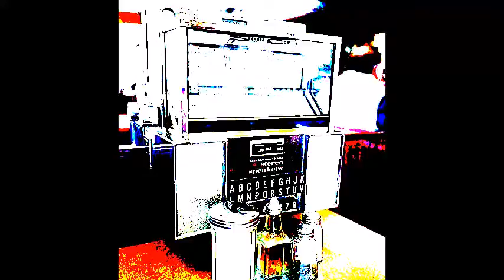13 Everlasting Love COVER - Digital Dirty Tricks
#2016 Primitiverock Communications
Howard Jones Covers Performed by Digital Dirty Tricks